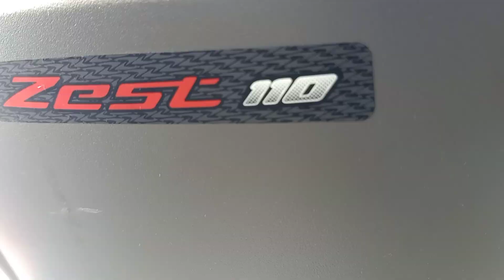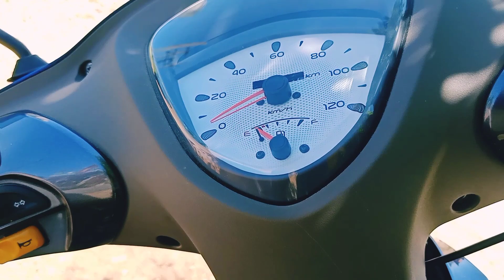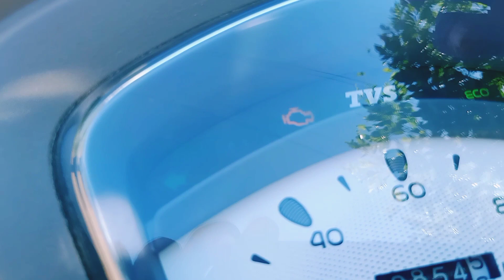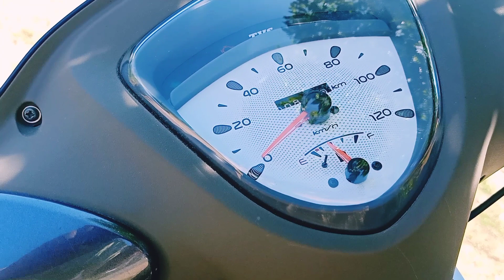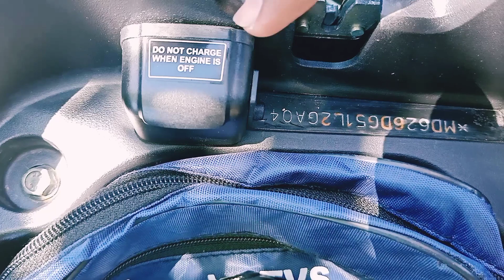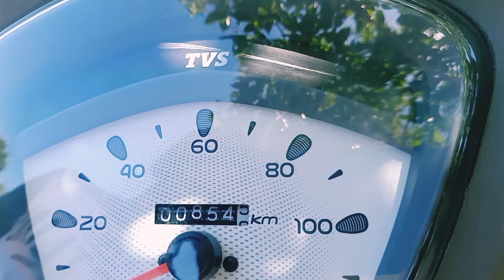TVS Zest 110 scooty bs6 review & experience | Tamil | Mathan's Review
TVS Zest 110 bs6 scooty review and experience

In this video about TV's Zest scooty review and experience in Tamil language.

Mathan's Review fully about vehicle's

TVS Zent 110 bs6
TVS Scooty Zest 110 BS6 Price:
 The TVS Scooty Zest 110 BS6 is priced at Rs 58,460 (ex-showroom Chennai), for the Matte Series variant. That makes it Rs 6,810 more expensive than the corresponding BS4-compliant variant. We have reached out to the brand regarding the pricing of the Himalayan High Series variant and shall update this space as soon as we hear from them.

TVS Scooty Zest 110 BS6 Features:
 The BS6-compliant TVS Scooty Zest 110 comes with a truck-load of features including 3D logos, beige interior panels, dual-tone seats, an LED DRL, and an underseat storage light. There’s an apron-mounted storage compartment too in addition to the large 19-litre underseat storage. It also gets dual luggage hooks for added convenience. TVS offers the scooter in four matte colour options: purple, blue, black, yellow and red under the Matte series and a single turquoise blue under the Himalayan series.

TVS Scooty Zest 110 BS6 Engine:
 The TVS Scooty Zest 110 BS6 employs a 110cc air-cooled engine with Eco-Thrust Fuel Injection technology. This motor churns out 7.81PS and 8.8Nm, making it 0.18PS less powerful but 0.4Nm torquier than the BS4-compliant version. It is also more powerful and torquier than the TVS Jupiter BS6 by 0.34PS and 0.4Nm respectively.

TVS Scooty Zest 110 BS6 Suspension & Brakes:
 Suspension duties are handled by a telescopic fork and a monoshock while drum brakes at both ends help anchor the scooter. It rolls on 10-inch steel wheels wrapped with 90-section tubeless tyres on both ends.

TVS Scooty Zest 110 BS6 Rivals:
The primary rivals of the TVS Zest 110 BS6 are Honda Activa 6G and Hero Pleasure Plus. However, in its price bracket, you can also opt for the Hero Splendor Plus, Hero HF Deluxe or the Bajaj Platina 100.